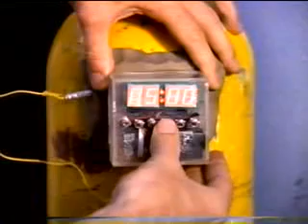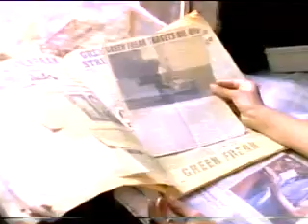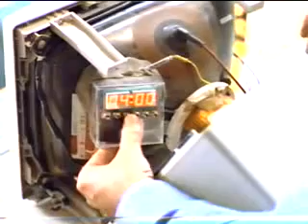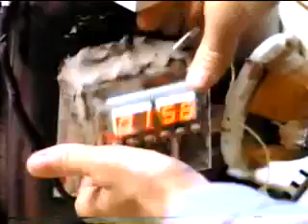SERIADO FLIPPER 02 EPISÓDIOS DUBLAGEM CLÁSSICA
fliper  seriado antigo